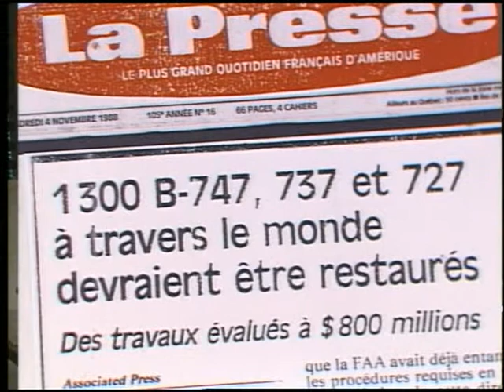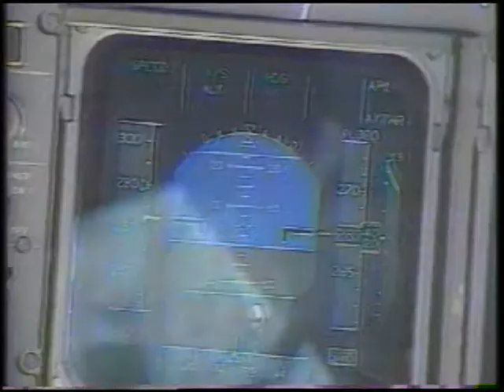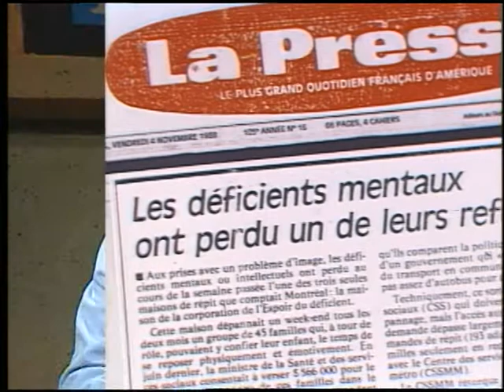NATM 100 LIMITE 6 MARS 89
100 Limite, une émission de télévision humoristique québécoise, diffusée de 1988 à 1992, à TQS couvrant l'actualité de la semaine à l'aide de sketches et faux reportages, suivis d'une partie talk show avec un artiste invité.
Ben 97